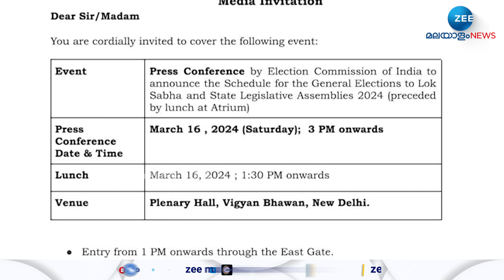Lok Sabha Election 2024 | ലോക്സഭ തിരഞ്ഞെടുപ്പ് തീയതി നാളെ ഉച്ചയ്ക്ക് മൂന്ന് മണിക്ക് പ്രഖ്യാപിക്കും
Lok Sabha Election 2024 | പൊതു തെരഞ്ഞെടുപ്പിന്റെയും വിവിധ സംസ്ഥാനങ്ങളിലെ നിയമസഭാ തെരഞ്ഞെടുപ്പിന്റെയും വോട്ടെടുപ്പും വോട്ടെണ്ണലും അടക്കമുള്ള തീയതികള്‍ നാളെ ഉച്ചയ്ക്ക് മൂന്ന് മണിക്ക് പ്രഖ്യാപിക്കും